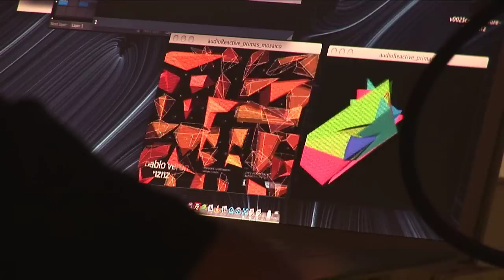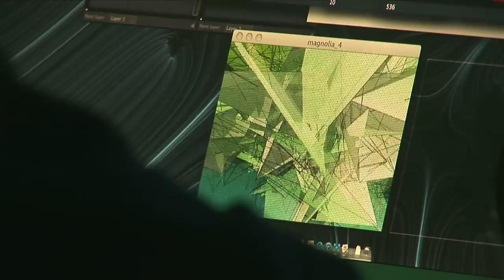NZNZ + PABLO VERON @ PANORAMICA 2011